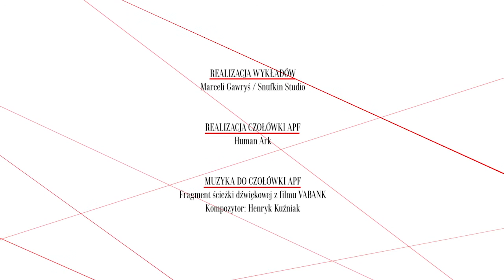Rynek filmowy w Polsce na początku lat 90., dr Kamila Żyto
Dr Kamili Żyto o kształtowaniu się rynku filmowego w Polsce na początku lat 90.
Wykład zarejestrowany na Akademii Polskiego Filmu 19 grudnia 2011 r.

Poruszane zagadnienia:
Nowy system dotowania filmów;
Powstanie trzech agencji filmowych;
Dołączenie Polski do europejskich programów filmowych;
Negatywne aspekty przemian rynkowych;
Spadek poziomu artystycznego dystrybuowanych filmów;
Zalew kina komercyjnego;